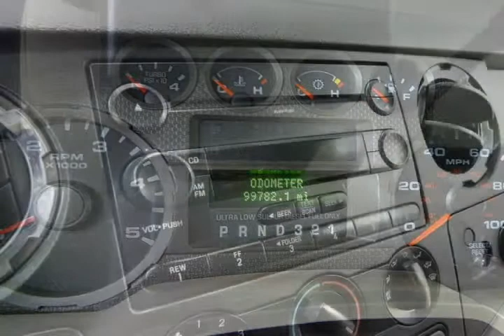2008 Ford Super Duty F-250 Srw White Arlington TX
Autos & Vehicles

Year: 2008
Make: Ford
Model: Super Duty F-250 Srw
Ext Color: White
Int Color: Medium Stone

Dealer's Name: 360 Smart Cars
Dealer's City: Arlington
Dealer's State: TX
Dealer's zip: 76011

Air Conditioning, Cruise Control, Diesel, Passenger Air Bag, Tilt Wheel, Turbocharged, Vanity Mirrors

Cities where people might be interested in this vehicle as well:
Arlington

1FTSX21R18ED30046